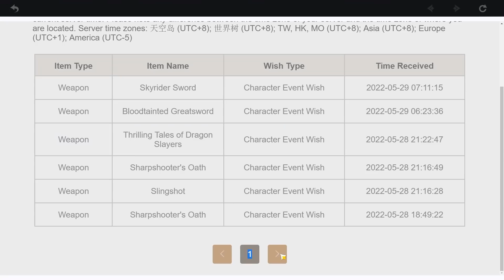I GOT SAYU! (Genshin Impact Claymores Only)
Editor: Me